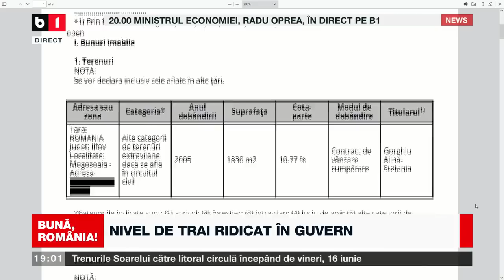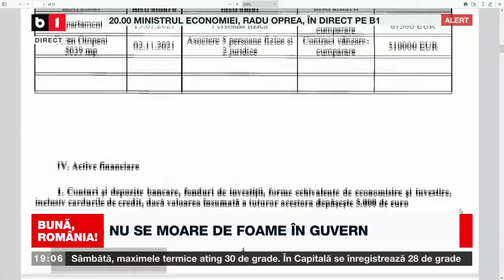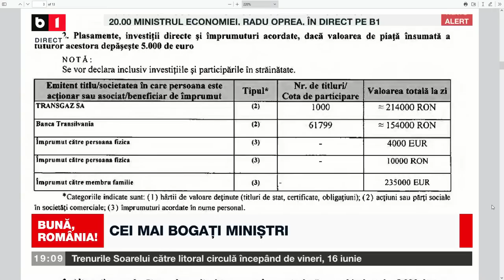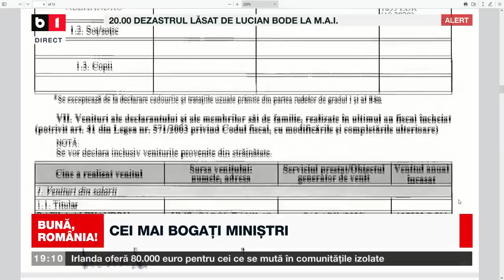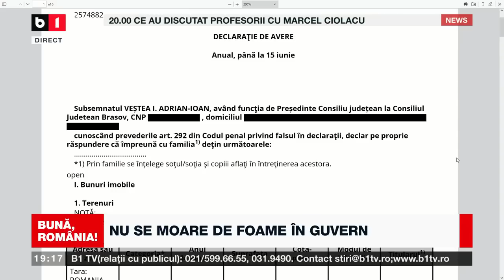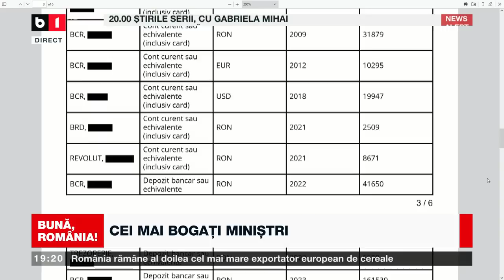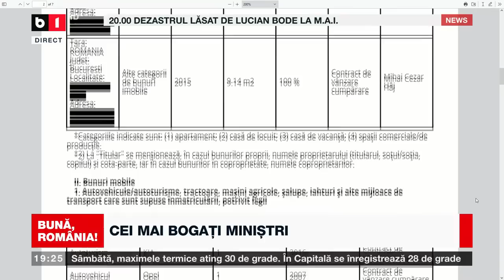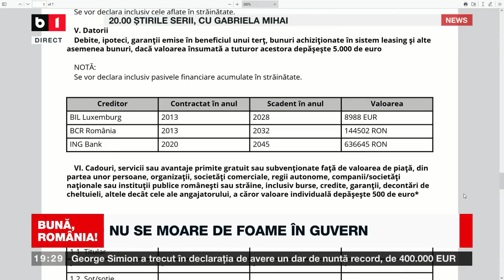BUNĂ, ROMÂNIA! CEI MAI BOGAȚI MINIȘTRI. P2/2